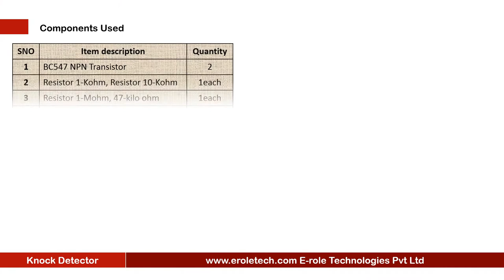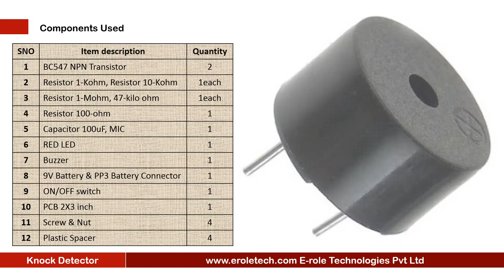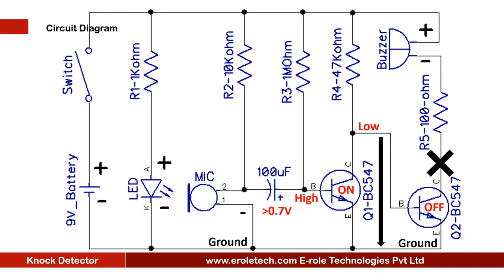Knock detector Using NPN Transistor BC547 Full Making Project-23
Introduction:
A Knock detector, or a Vibration detector, is a simple device that detects vibrations, or shocks, from knocking or tapping it.
It is basically an electronic switch, which is normally open.
When it detects any shock or vibrations, it closes for that moment, and returns back to its default open position.
In this project, we will learn about Knock Sensor, or Vibration Sensor (sometimes called as Tap Sensor).

These are the components which are needed to make this project.
2, NPN, transistor, BC 5 4 7.
1 kilo ohm resistor.
10 kilo ohm resistor.
1 mega ohm resistor.
47 kilo ohm resistor.
100 ohm resistor.
100 micro fared electrolytic capacitor.
1 MIC.
1 red LED.
1 buzzer.
9 volt battery.
PP3 battery connector.
on off, rocker switch.
1 zero PCB.
4 screw with nuts.
and 4 plastic spacers.